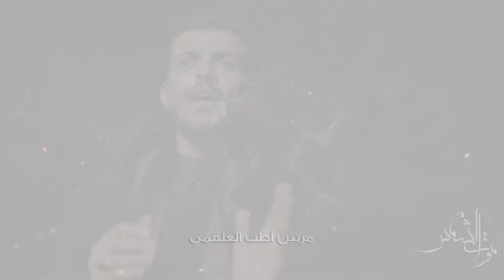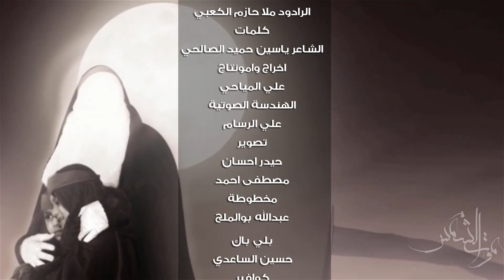موت الشمس ll مــلا حـــازم الــكــعبــي